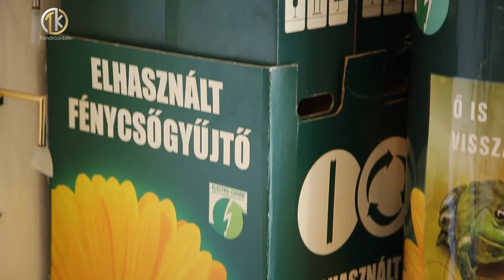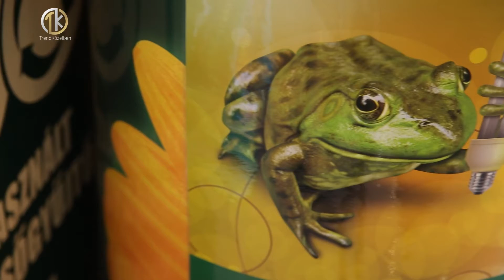Dekorációs világítási trendek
Trendközelben a Viasat 3 műsorán  (2018. május 27.)